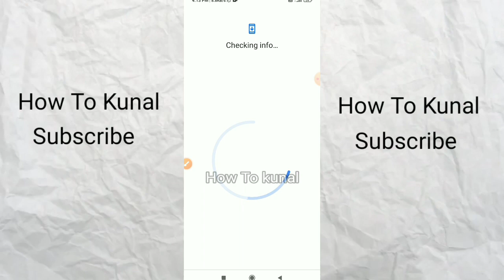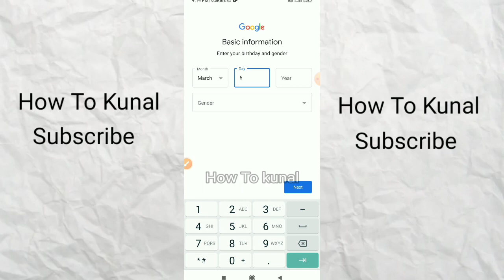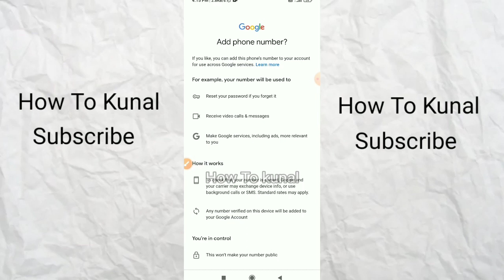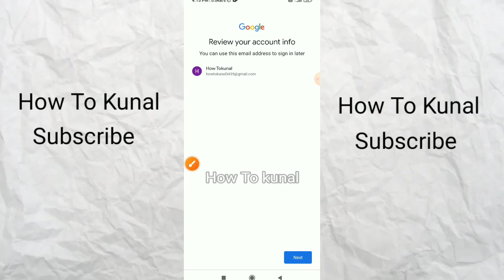How To Create Gmail Account Without Mobile Number in Android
how to make gmail account without phone number on laptop,